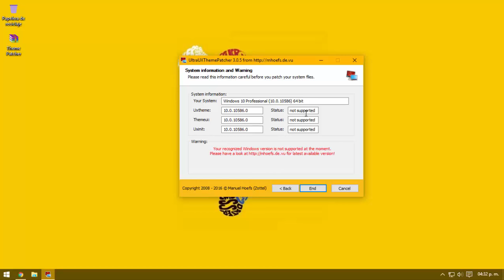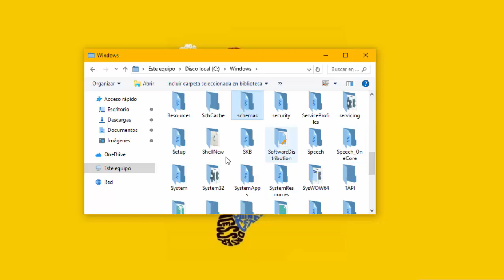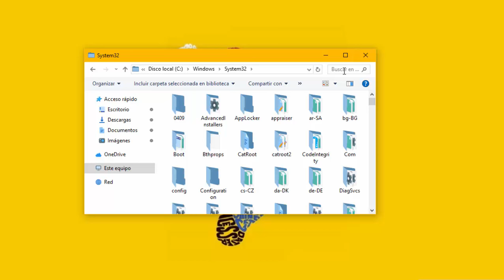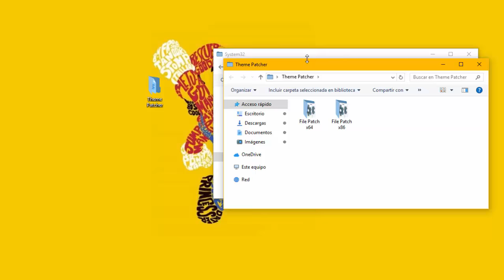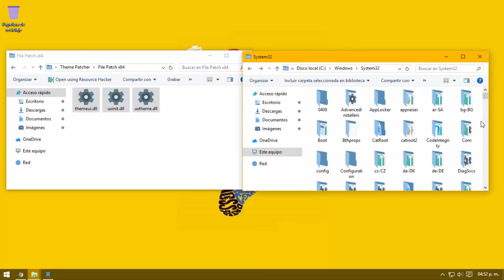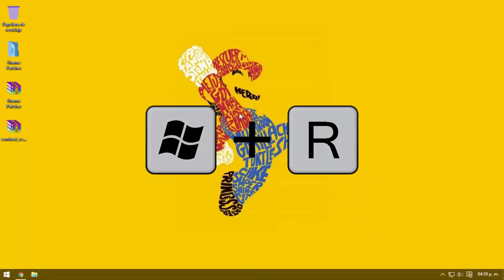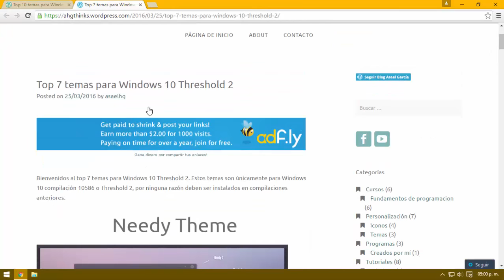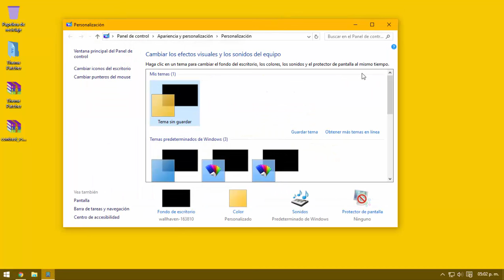Instalar temas en Windows 10 TH2 (Build 10586) + Temas | Solución definitiva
ACTUALIZACIÓN: NO INSTALAR EN WINDOWS 10 ANNIVERSARY UPDATE!

Recursos
● Theme patcher: (Actualmente no disponible, versión incompatible con nuevas actualizaciones de Windows 10)

● Nombre de los archivos:
- UXtheme.dll
- UXInit.dll
- Themeui.dll

● Song: craves - By My Side